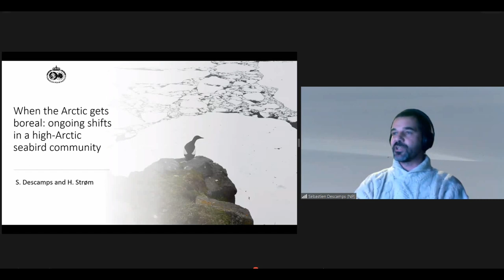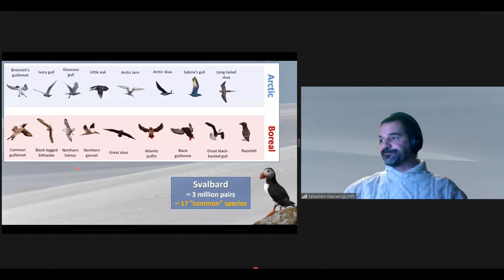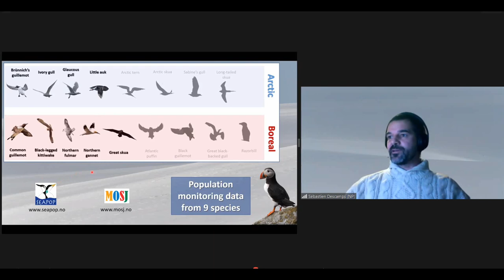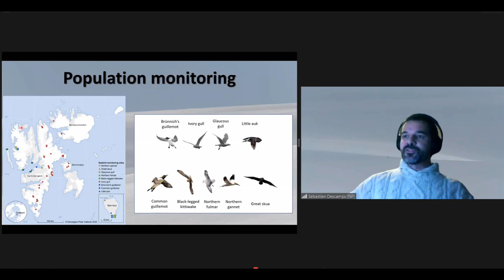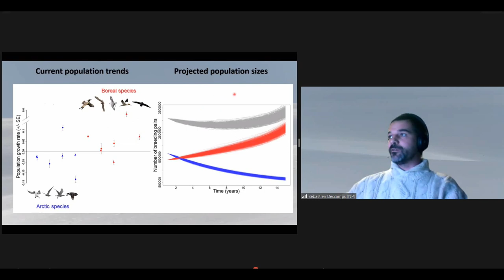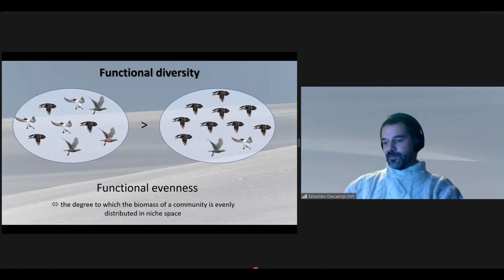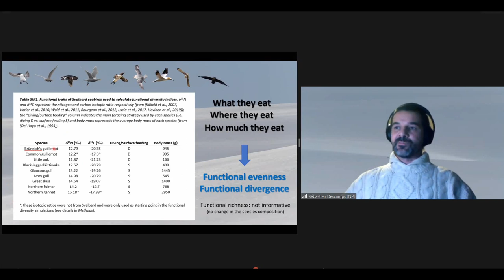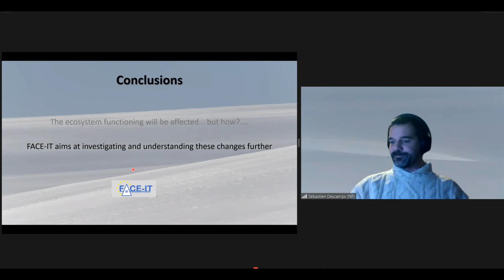When the Arctic gets boreal: ongoing shifts in a high-Arctic seabird community - Sébastien Descamps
Lecture of Sébastien Descamps (Norwegian Polar Institute, Tromsø, Norway) during an online colloquium entitled "The new Arctic: Ecological and societal transitions in glacial fjord systems", held in the frame of the FACE-IT kick-off meeting on 25 November 2020.